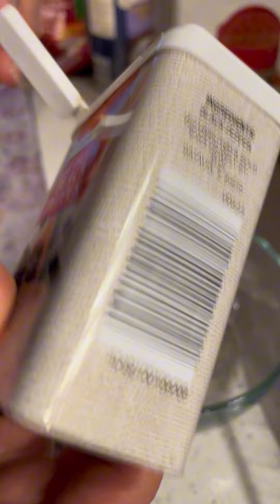Easy beef stew 🍲 recipe